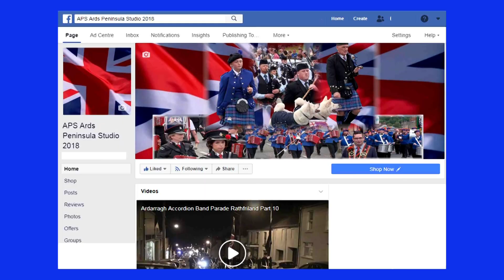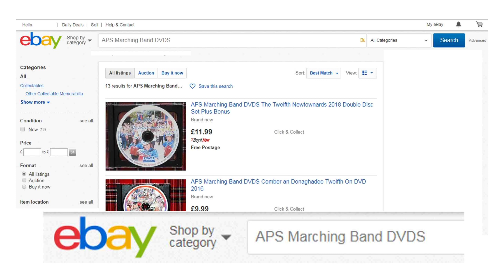Gertrude Star FB @ Ardarragh Accordion Band Parade 2019 Now On DVD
Gertrude Star FB @ Ardarragh Accordion Band Parade 2019
Now On DVD
available on eBay @
or for all available DVDs they @
also available in Top Spot Newsagents Newtownards Beside the main Post Office in the town to watch this preview as it is on disc check your quality setting is at the maximum
Joining Ardarragh Accordion Band was the following bands
SGT. White Memorial FB
Legananny Accordion Band
Corbet Accordion Band
Kilcluney Volunteers FB
Donaghmore Accordion Band
Aughlisnafin Accordion Band
Aughnagurgan Accordion Band
Lisnamulligan Pipe Band
Mullabrack Accordion Band
Mavemacullen Accordion Band
Cranfield Accordion Band
Blackskull Orange & Blue FB
Lisbellaw Accordion Band
Red Hand Defenders, Flute Band, Downpatrick
Mourne Young Defenders FB
Derryfubble Accordion Band
Markethill Protestant Boys Flute Band
Rising Sons Of The Valley FB
Pride Of Ballinran FB
Bessbrook True Blues FB
Annalong Single Star FB
Star Of Down - Maghera FB
Cormeen Rising Sons Of William FB
Loyal Sons Of Benagh FB
Pride Of The Hill
Moneyslane FB
Drumderg Loyalists Keady FB
South Down Defenders FB
Gertrude Star FB
This DVD Contains over 1 Hour & 20 mins
of great music recorded on the road with all the bands
that attended the parade
APS Ards Peninsula Studio 2018